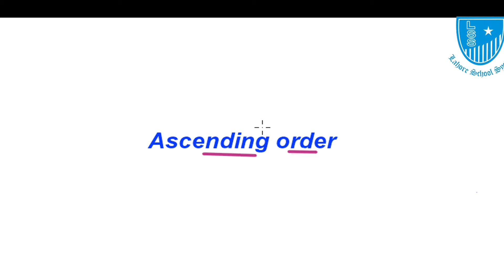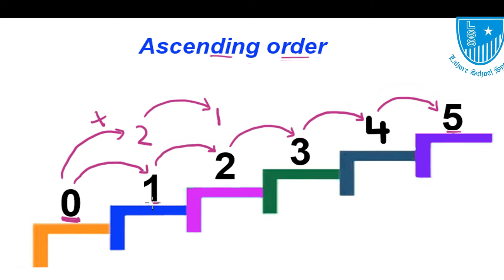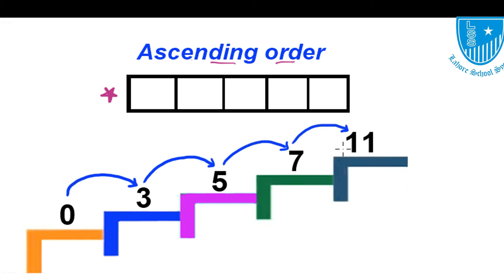Grade 1 Math Lecture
understanding of ascending order